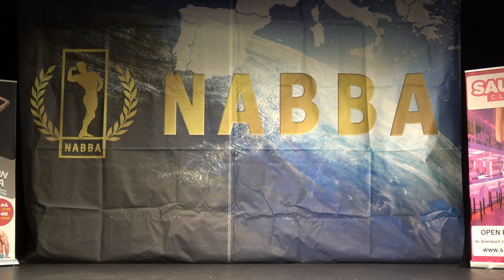Miss Athletic Figure - Results - Czech, Moravian, Silesian Federation NABBA Championship 2024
Czech, Moravian, Silesian Federation NABBA Championship, 2024
NABBA Czeck
Praha:
WFF NABBA

Výsledková listina:
Miss Athletic Figure
Helena Poláková - Competitor No 10 – 1st Place
Tina Landl - Competitor No 15 – 2nd Place

Posing Figure Routine
NABBA
Фитнес
나바코리아
健身 健美运动
Culturismo Musculação
Bodybuilding Kulturistika